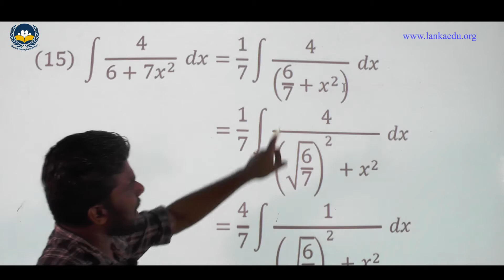தொகையீடு Practice Sheet 12 Question No -15